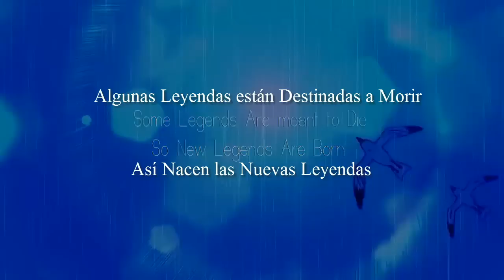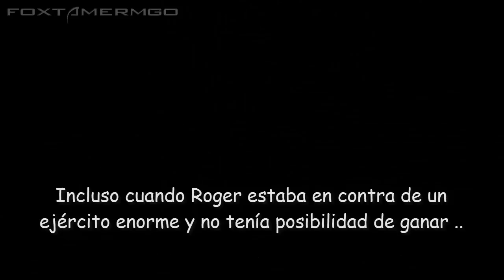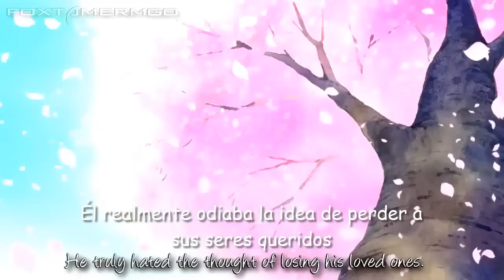Gol D Roger - El Eterno Rey Pirata (asmv sub español)